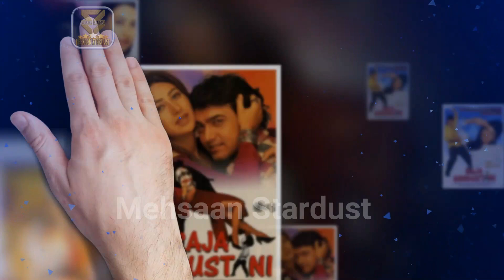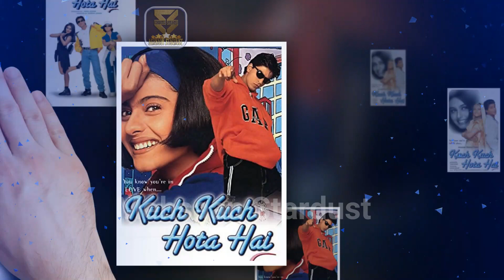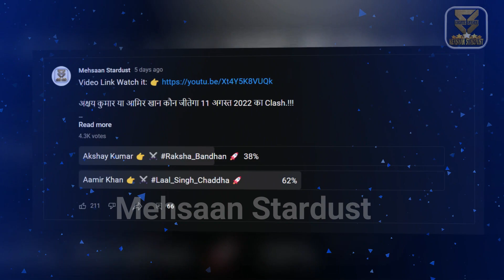16 Biggest Bollywood Successful Films Clash History at Box Office Battle 1990 to 2022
Biggest Indian Bollywood Successful Films Clash History at Box Office Battle 1990 to 2022, Aamir Khan and Akshay Kumar to clash at the box-office as Laal Singh Chaddha and Raksha Bandhan will be released on August 11 2022. and also others srk, shahrukh khan vs salman khan vs ajay devgn vs Sunny Deol, Successful Films Clash History at Box Office Battle 1990 to 2022.

Laal Singh Chaddha को लेकर Jr. NTR ने ये क्या बोल दिया जानकर हो जाए
Vikrant Rona vs Ek Villain Returns, Vikrant Rona Box office collection
Raksha Bandhan Vs Laal Singh Chaddha Box Office collection
Raksha Bandhan box office collection, Lal Singh Chadda box office
Laal Singh Chaddha से डर गए Akshay , Akshay ने लगा दी अपनी पूरी ता
Aamir vs Akshay : Just Before 11th August, Who looks more strong
Laal Singh Chaddha Vs Boycott Bollywood Gang | ANGRY Reaction
Laal Singh Chaddha को लेकर Hrithik Roshan ने ये क्या बोल दिया है ,जान

►Music
Track: Heartbeat